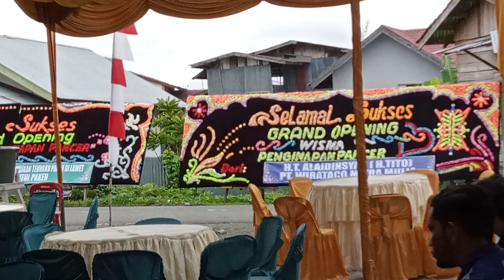Wisma Pancer Milik Toke Arifin (19/8/2021) Part 14-1